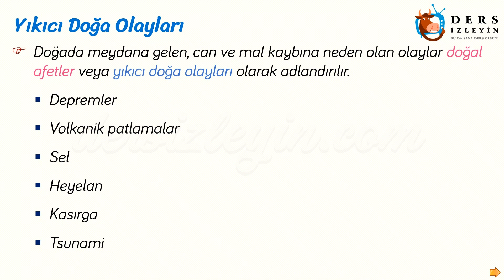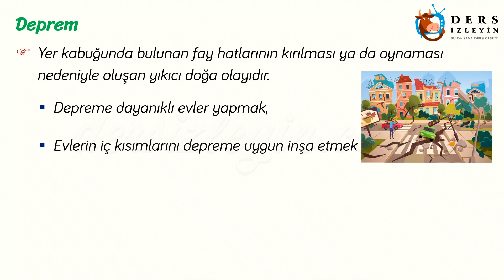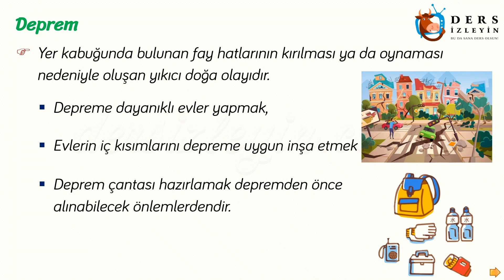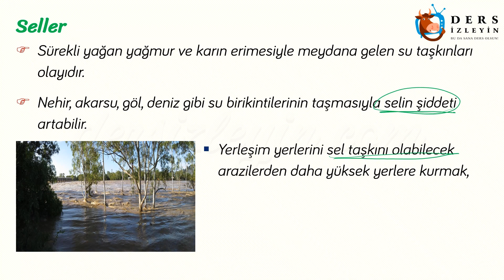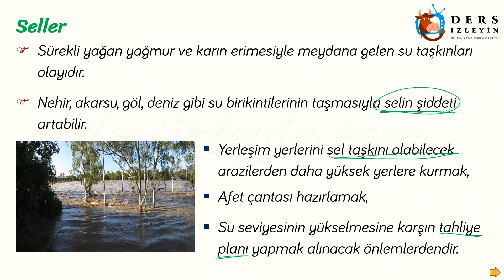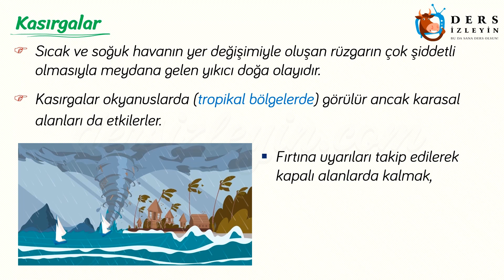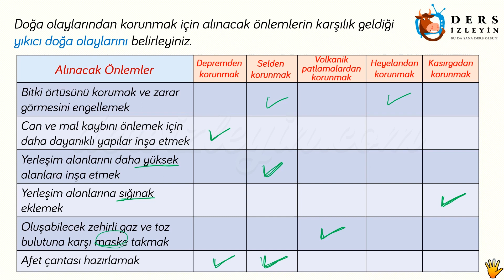ÇEVRE VE İNSAN - 3 / YIKICI DOĞA OLAYLARI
5. Sınıflar için hazırladığımız videomuzda Yıkıcı Doğa Olayları konusunu  öğreneceksiniz. Dersi takip ederek konuyu öğrenebilir ya da bilgilerinizi pekiştirebilirsiniz.İyi seyirler ve başarılar.